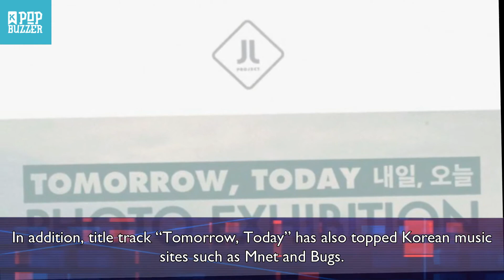JJ Project Tops Worldwide iTunes Album Charts With 'Verse 2' Comeback Album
The GOT7 duo’s comeback album “Verse 2” was released on July 31 and has since risen to the top of several iTunes worldwide album charts. The album took first place in twelve countries including Thailand, Vietnam, Singapore, Hong Kong, and Malaysia.

In addition, title track “Tomorrow, Today” has also topped Korean music sites such as Mnet and Bugs.